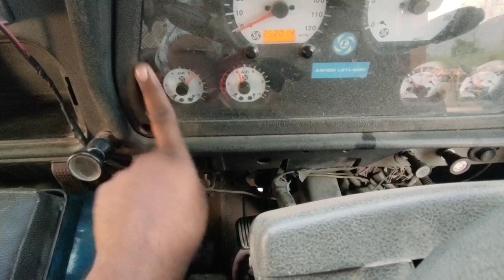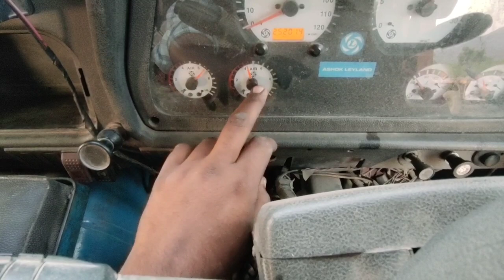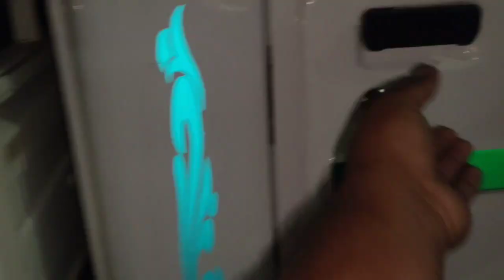Ashok Leyland 14 tyre ఒంటరిగా UNLOADING కి వెళ్తున్న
Install the app to follow my photos and videos.